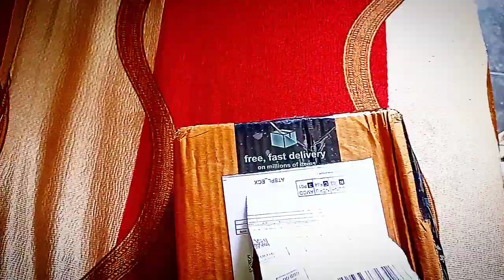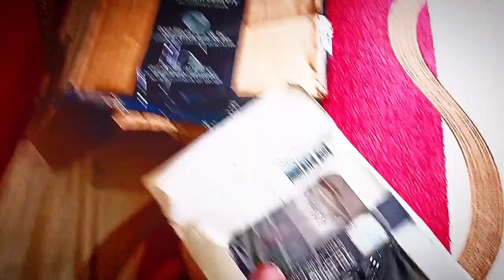Mobile camera लेंस 18x zoom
mobile camera टेलिस्कोप लेंस